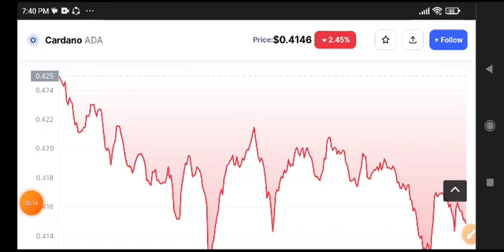Ada News Today! Cardano Price Prediction Today